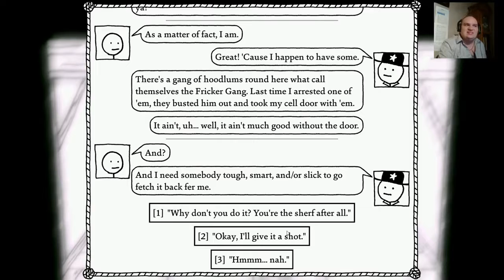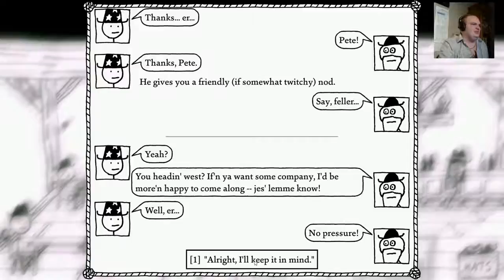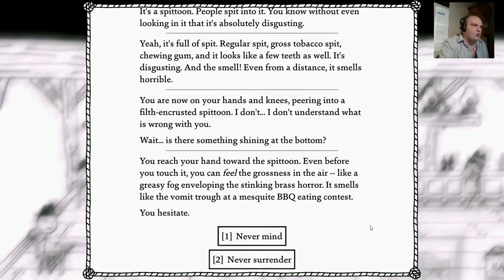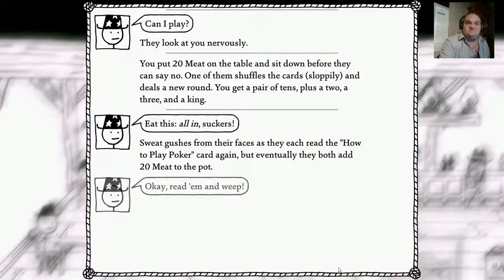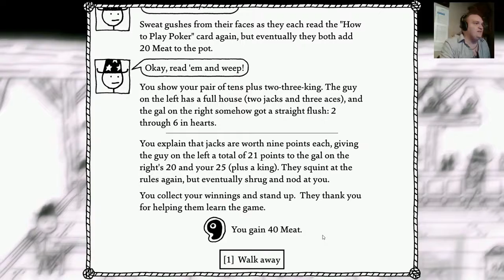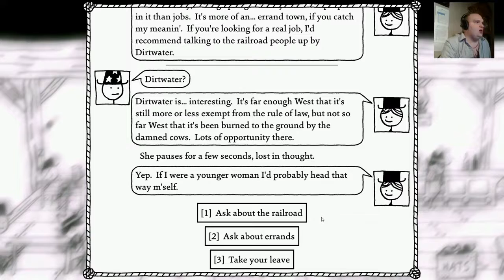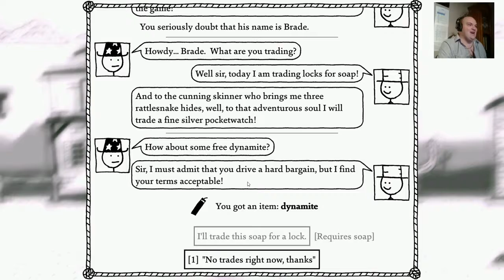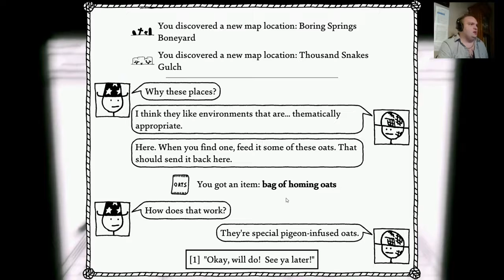Sheriff & Saloon! - West of Loathing - {2}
HarderD, harder, West of loathing, west, loathing, stickman, comedy, funny, western, walking stupid, walking, walkin, stupid, rpg, saloon, spitoon, sheriff,